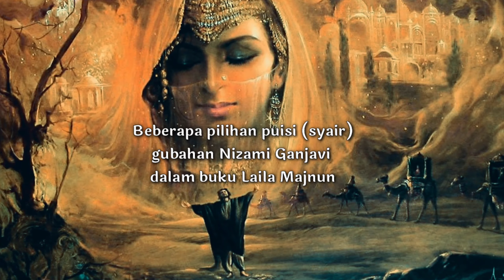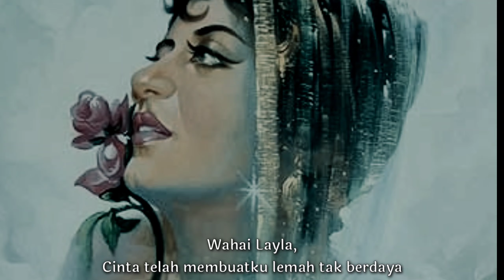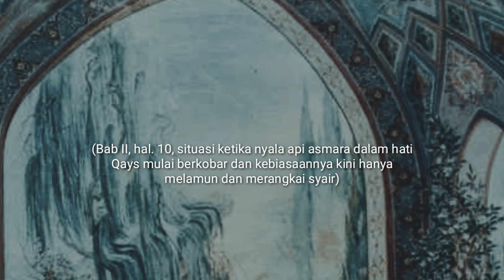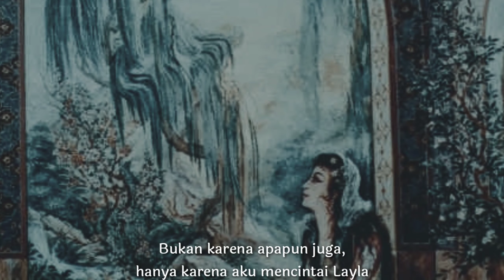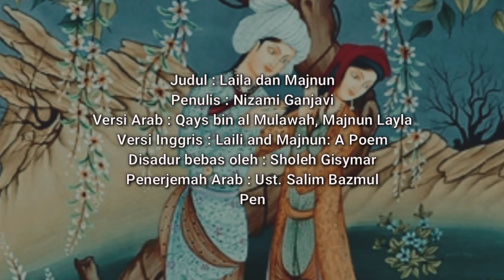Layla Majnun | Puisi Cinta Qays untuk Layla (Musikalisasi Puisi)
Sepilihan Puisi Qays untuk Laila
Voice Over : Selendang Sulaiman
Pic latar :  dari berbagai sumber
Property: Omerta Channel Production
Back Sound : instrumen sedih Padang pasir no copyright
PRODUKSI: podcast puisi cinta by Selendang Sulaiman

Request Puisi, tulis di kolom komentar

Boleh kirim puisi untuk kami bacakan.

Demi kemajuan, pengembangan, dan konsistensi Channel ini, DONASI Anda sangat berarti bagi kami. Donasi sekecil apapun kami hargai dan terima kasih.

Tabik, Salam Damai untukmu,

SELENDANG SULAIMAN